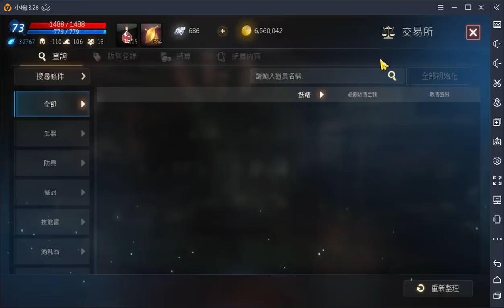【天堂M大補帖】哈汀石榴石特別組合包開箱！這次開到物品的機率似乎比較高